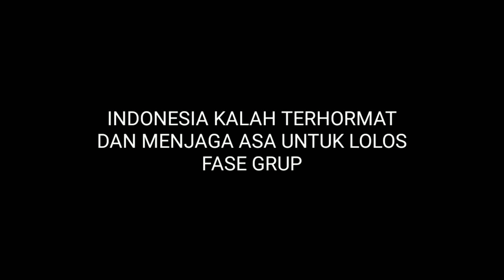Luar biasa ! Perjalanan Timnas U-19 Ke Perempat final AFC ASIAN CUP U-19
AFC ASIAN CUP 2018 U-19

timnas indoensia u-19
TIMNAS INDOENSIA U-23
TIMNAS INDOENSIA SENIOR

timnas indoensia u-19 vs CINA TAIPE
timnas indoensia u-19 VS QATAR
timnas indoensia u-19  VS UEA